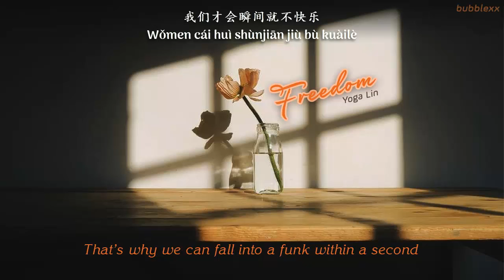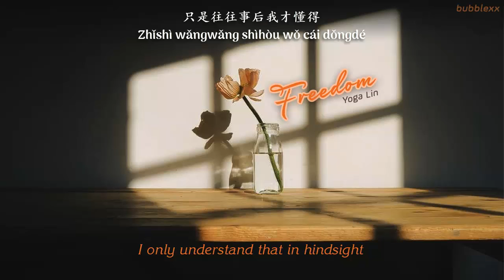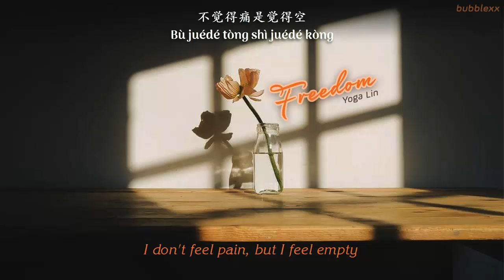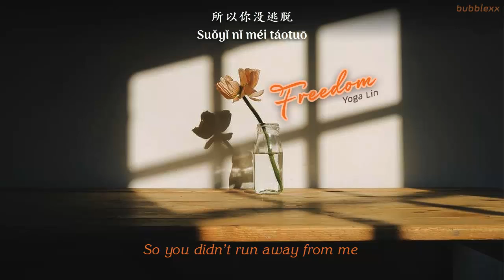[ENGSUB/PINYIN] 想自由 (Xiang Zi You - Freedom) - 林宥嘉 Yoga Lin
▶Song: 想自由 Freedom
▶Artist: 林宥嘉 Yoga Lin
▶Lyrics:
每个人都缺乏什么
我们才会瞬间就不快乐
单纯很难 包袱很多
已经很勇敢 还是难过

许多事情都有选择
只是往往事后我才懂得
情绪很烦 说话很冲
人和人的沟通 有时候没有用

或许只有你懂得我
所以你没逃脱
一边在泪流 一边紧抱我
小声地说 多么爱我

只有你 懂得我
就像被困住的野兽
在摩天大楼 渴求 自由

一路嗅著追著美梦
爬上屋顶意外跌得好重
不觉得痛 是觉得空
城市的幻影 有千百种

就算爱也会变冷的
可是现在抱的你是暖的
我不晓得 我不舍得
为将来的难测 就放弃这一刻

或许只有你 懂得我
所以妳没逃脱